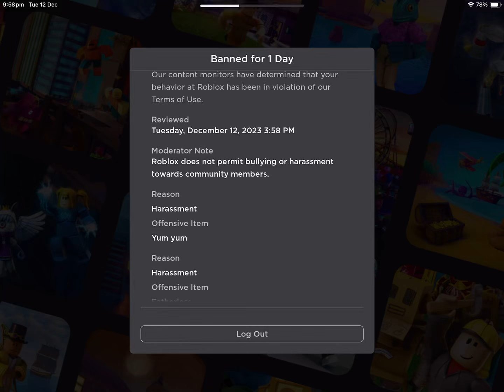I GOT BANNED 🫨🫨😑😑